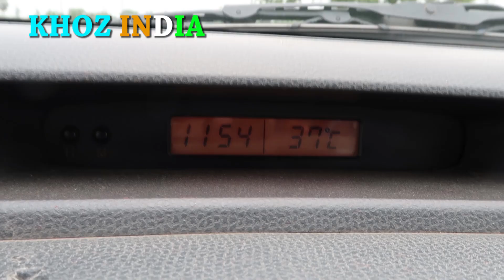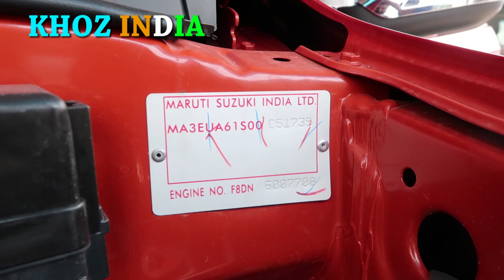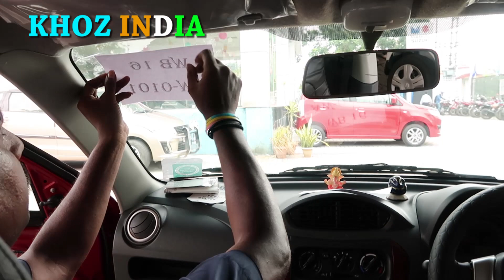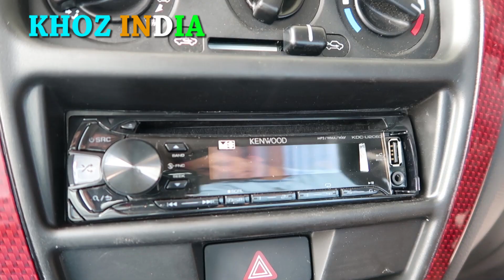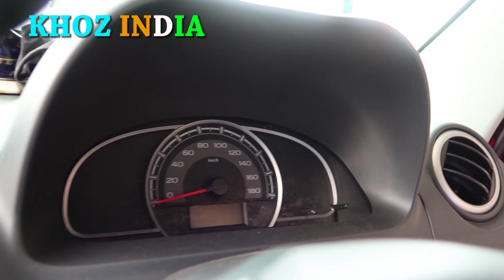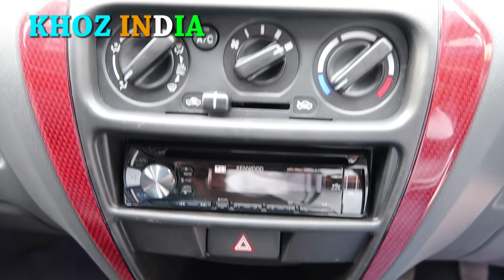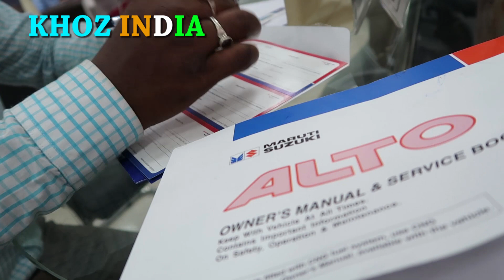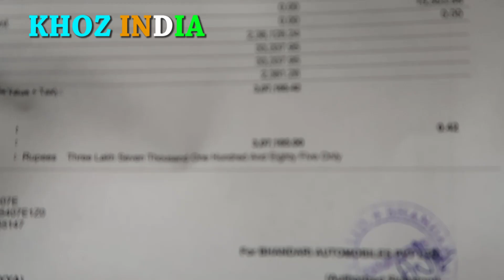MY NEW CAR 2018-TAKING DELIVERY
EK AISA SAPNA JO AAJ HAI AAPNA
NEW MARUTI ALTO 800 UTSAV TAKING DELIVERY
HELMET SB 42 RACETRACK
Manfrotto MTPIXIEVO-BK PIXI EVO 2 Section Mini Tripod (Black)
Steelbird Sba-2 Supreme Full Face Helmet, Free Transparent Visor For Night Vision (Large- 600Mm,580Mm Black Golden Visor)
HELMET-Vega Crux CRX-B-M Flip-up Helmet (Black, M)